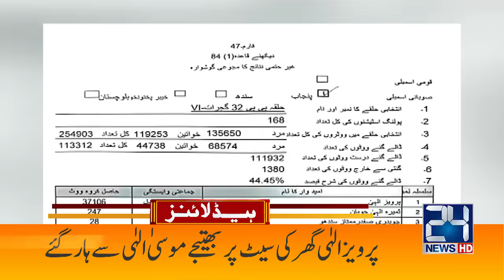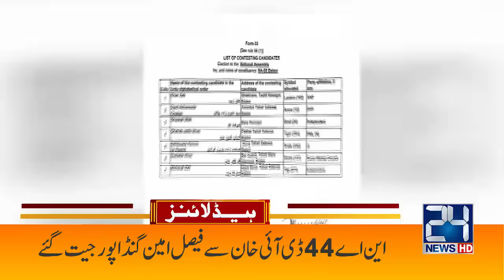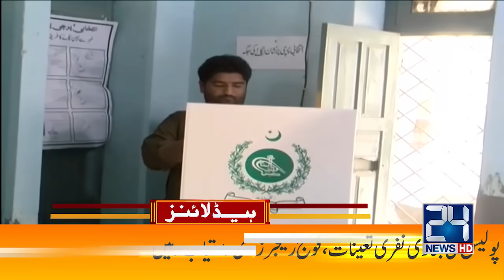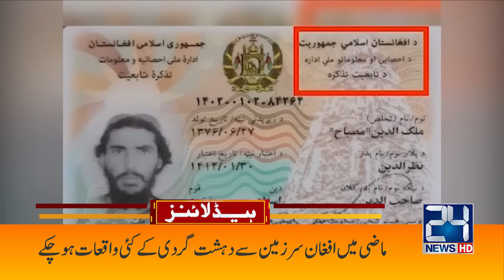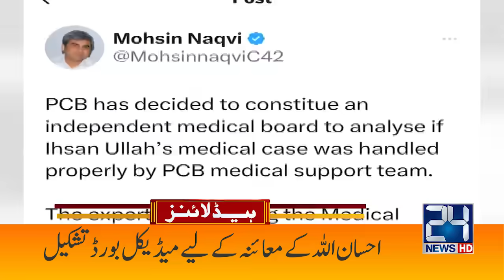Iran Presidents Official Visit On Pakistan | 7am News Headlines | 22 Apr 2024 | 24 News HD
24 News HD Is One Of The Leading News Channels Of Pakistan Bringing You The Latest Current Affairs From Pakistan And Around The World.  Live National Assembly ,Senate Session And Current Affairs.